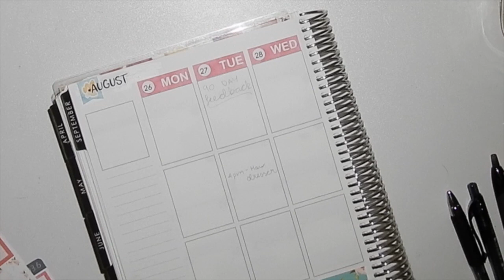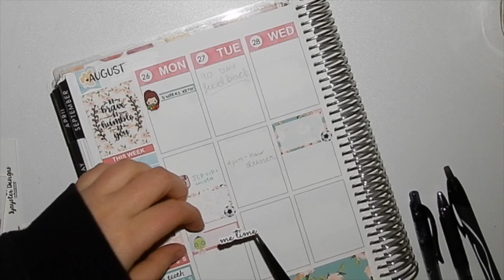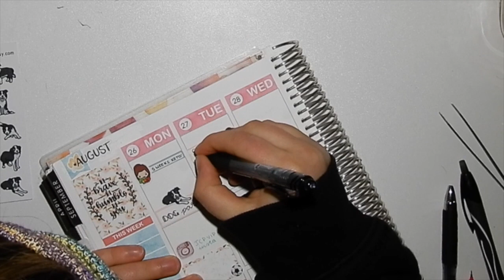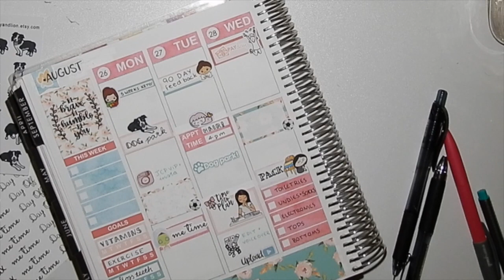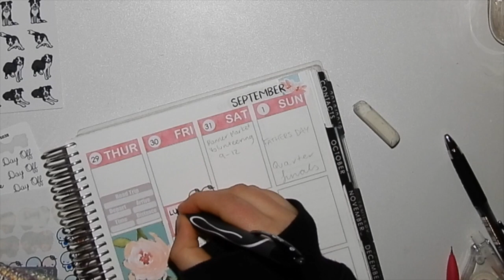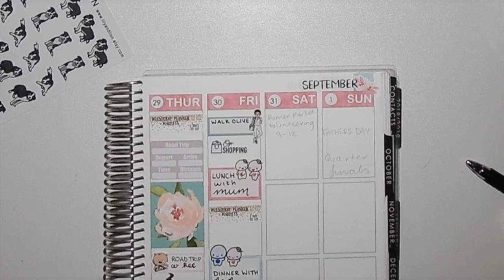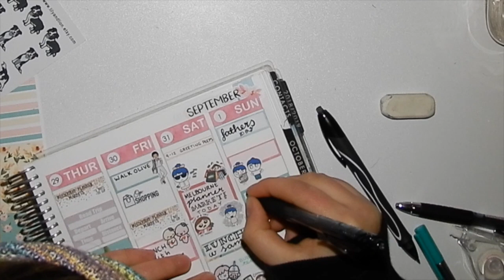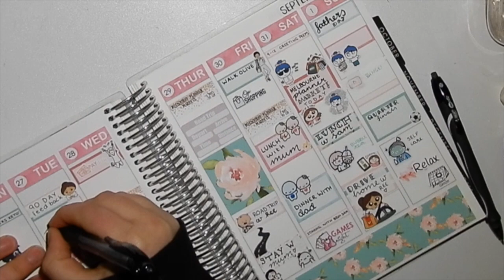Plan With Me August 26th-September 1st: Blush Florals {Jessica Cate Planning}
I am planning the week August 26th-September 1st in my Erin Condren Vertical planner. Although it is the final week in August/Winter, I wanted to use a very bright and floral spring kit from Jessica Cate planning as its the first day of spring as well as commemorating meeting her at the Melbourne Planner Market!

Like this video if I will see you there!

*I do use colourful language, It's not directed at anyone and isn't intended to cause offense*

All opinions are my own and all stickers are purchased with my own money unless stated otherwise.

Claire Bear Prints:
Unfortunately this store is no longer open.

Sassy Dreams Planner:

Plan to Create:

Pomegranate, pins and prints:

____________________________________________________________________ My name is Lyss, I'm fairly new to the planner community but I fell hard and fast down the rabbit hole. 2018 I was using an hourly as it was my last year at university where I studied physiotherapy. EC user. Sticker fiend. Purple lover. Dog obsessed. New grad physiotherapist. Planner addict.